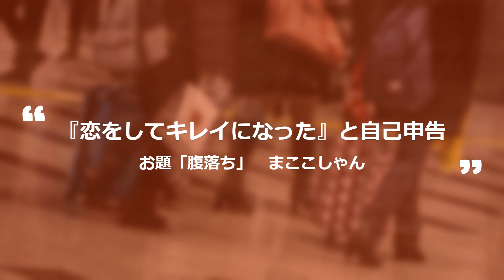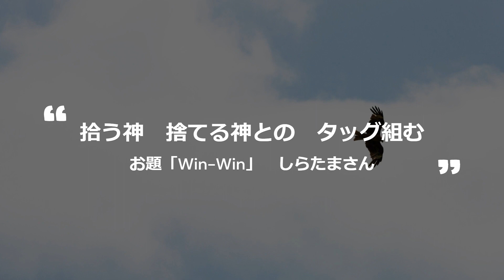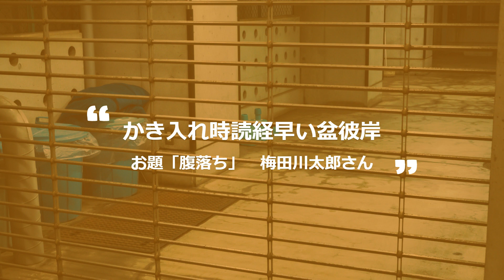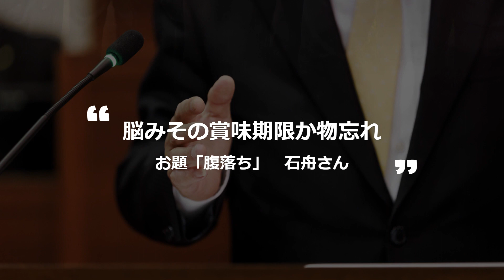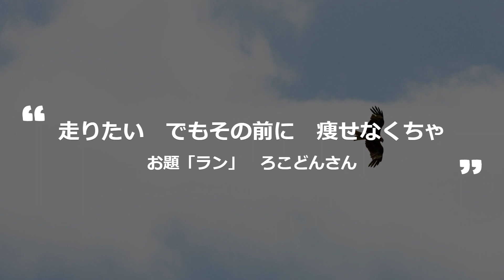【投稿川柳】2023年4月16日(日)の投稿よりピックアップ